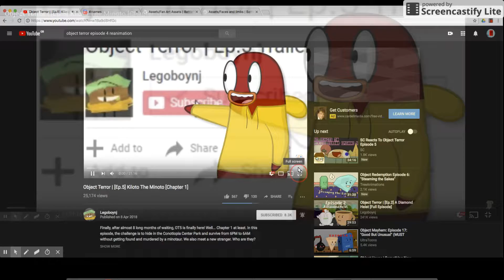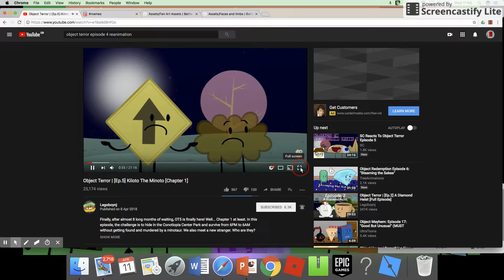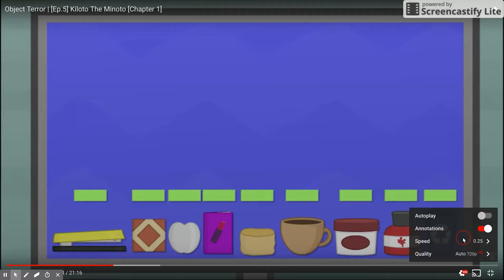K&k react to object terro ep 5